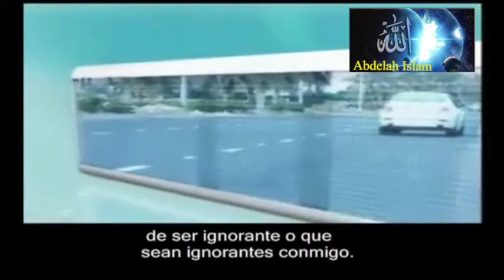Súplica al Salir y al regresar a casa